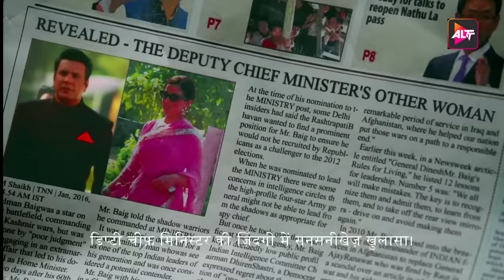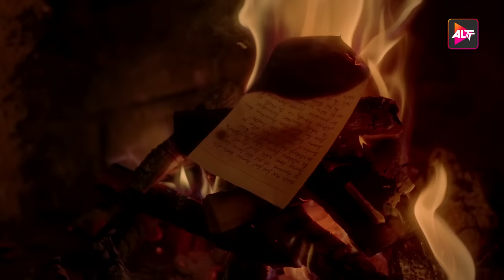Haq Se | Season 01| Episode 01 | Rajeev Khandelwal | Surveen Chawla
Get ready for an emotional rollercoaster as the first episode of "Haq Se" Season 1 takes you on a journey to Kashmir, where four sisters confront their past and try to rebuild their relationships with each other and their loved ones. Jannat, Meher, Bano, and Amal are four dynamic and complex characters who will make you laugh, cry, and question everything you thought you knew about love and family. With a powerful cast and a gripping storyline, "Haq Se" is a masterpiece of modern-day drama that is not to be missed.